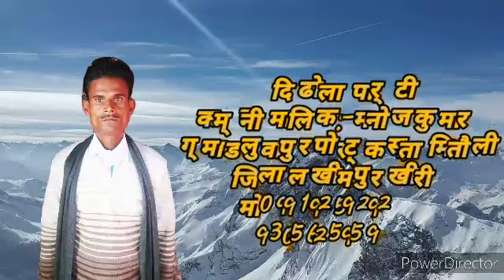भाग:-11 मंझा निकासी का पहला भाग मनोज कुमार डलुवापुर का मसहूर ढोला